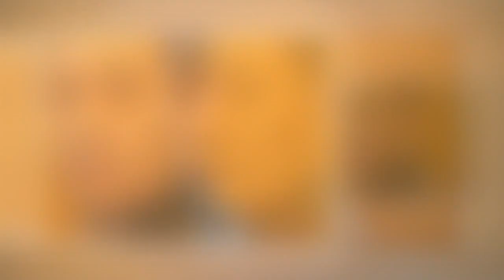Mort de Claude Ruiz Picasso, fils du peintre et maître espagnol Pablo Picasso